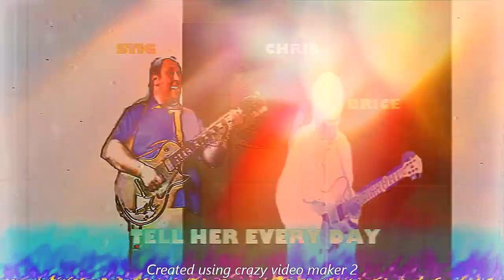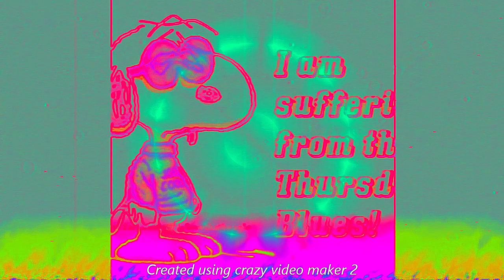Stig Boss Man